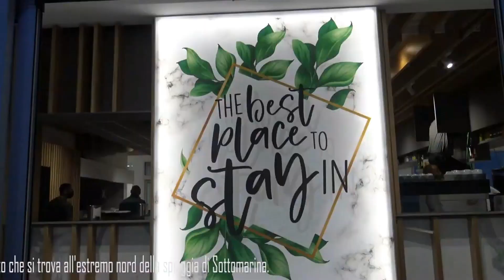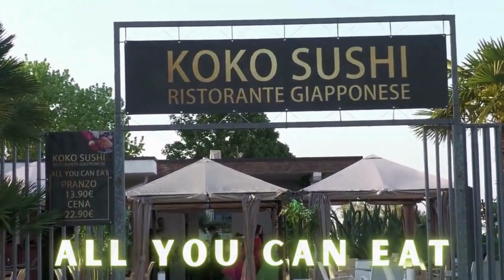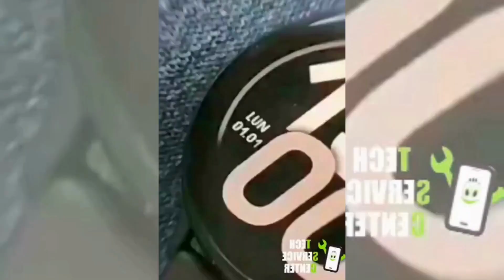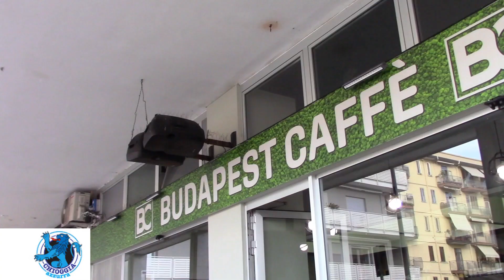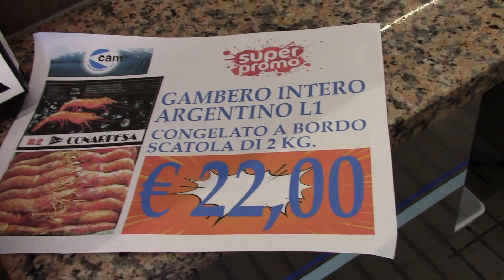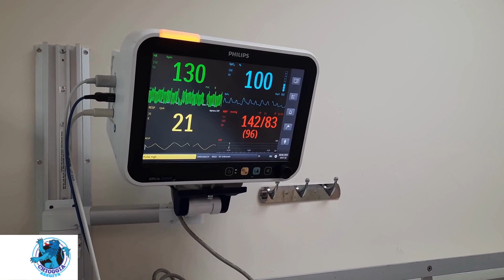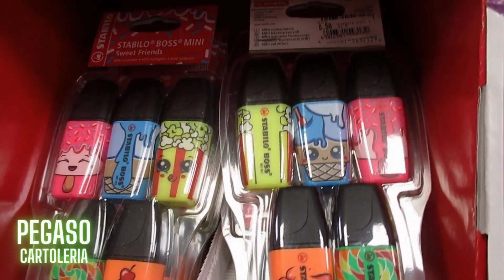TG AZZURRA DI MARTEDÌ 25 OTTOBRE 2022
APPROVATO IL PROGETTO DEL PONTE SULLE TREZZE - …si è resa necessaria la stesura di un progetto per la messa in sicurezza dell’importante infrastruttura in modo da poter ripristinare la viabilità e preservare la pubblica incolumità. L’incarico dello studio di un progetto è stato affidato all’ing. Convento e l’intervento, Rinforzo strutturale del Ponte delle Trezze…

QUASI UN MILIONE DI EURO PER IL TENNIS CASA LIBERA …progetti atti a realizzare o rigenerare impianti sportivi per dare modo di svolgere attività sportiva anche nelle periferie. Bando con scadenza lo scorso 14 ottobre. Rientrano nel bando anche le opere di completamento e di adeguamento degli impianti preesistenti sempre in vista di attività agonistica…

AUTOSTRADA A4 - A FUOCO BISARCA CON 8 AUTOVETTURE, ILLESO L’AUTISTA - …I Vigili del Fuoco sono arrivati da Mestre e Treviso con 2 autopompe, 2 autobotti e 14 operatori, e hanno spento con la schiuma il rogo che ha bruciato la bisarca con le auto. Durante le operazioni di spegnimento…

SFALCIO DEL VERDE, CHI NON HA RISPEITTATO L’ORDINANZA È CHIAMATO A FARLO - …emettere a sua volta un’ordinanza con cui adottare le misure necessarie per eliminare il problema a spese di chi non avesse provveduto a farlo in autonomia. Sono 17 i proprietari di terreni ai quali è stato ordinato il taglio della vegetazione e la pulizia dell’area e dovranno farlo entro una decina di giorni…

FINE VITA - OGNUNO SIA LIBERO DI SCEGLIERE - …per impegnare la Giunta «a garantire, sul piano regionale, a tutti coloro che avanzano richiesta di fine vita, un percorso oggettivo, rapido, scevro da qualunque tipo di condizionamento esterno…